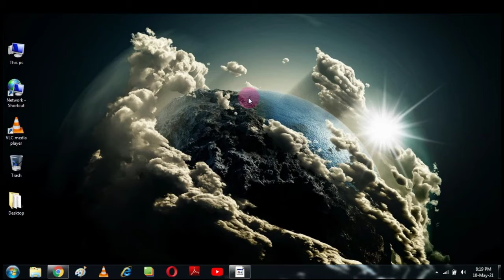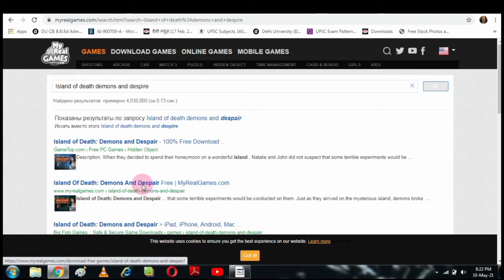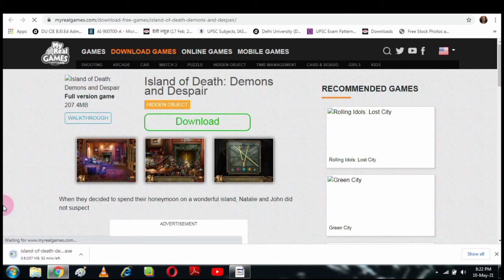Best website for Downloading any pc game in hindi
Hey guys
In this video, I told you about a fabulous website from where you can download any pc games freely